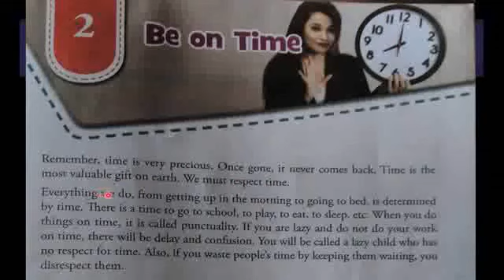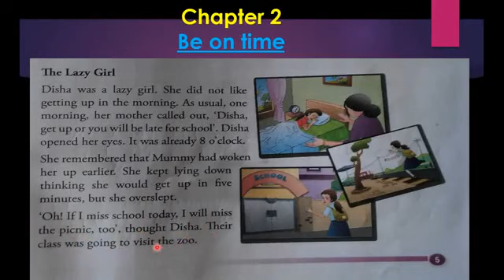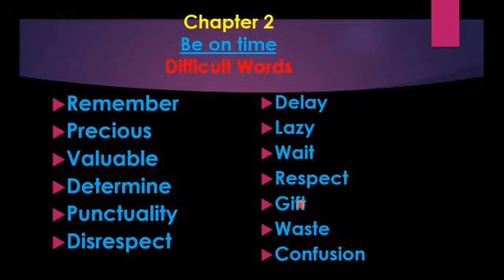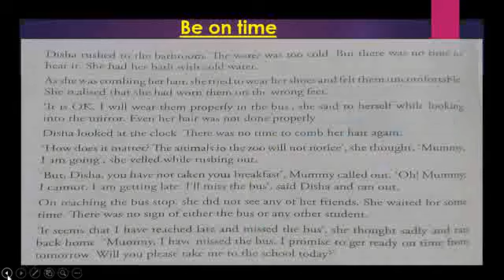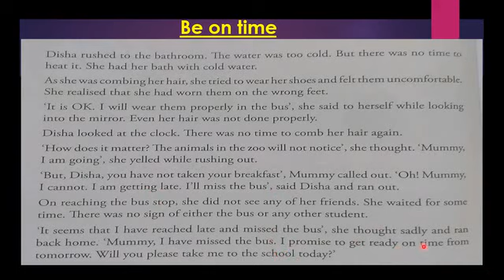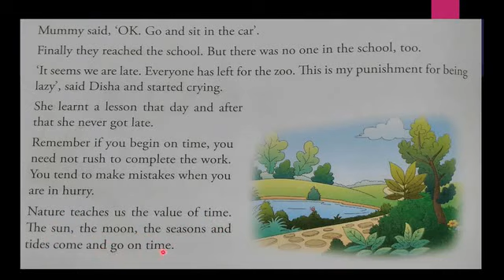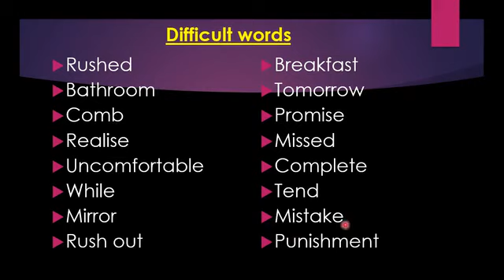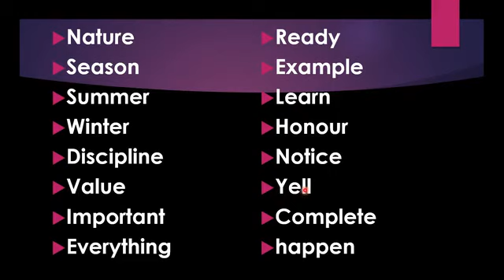III StandardV Edn Be on time=Reading